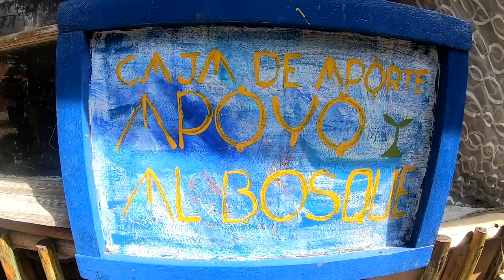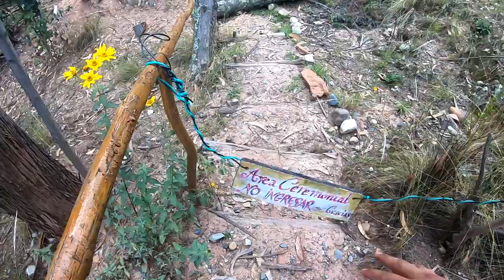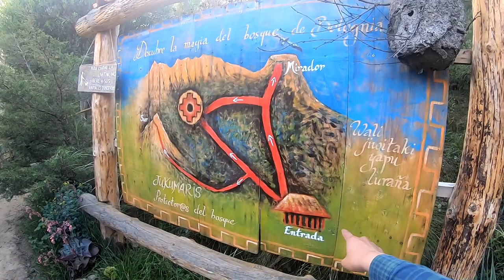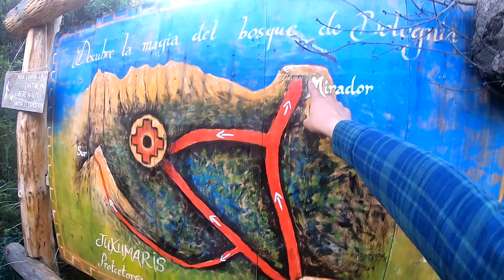¿EL BOSQUE MEJOR ESCONDIDO DE TODO LA PAZ...?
¿conocías el bosque de Bolognia? se encuentra entre los valles adentro de Bolognia, zona sur de La Paz. dentro de el encontramos muchos espacios y areas verdes que lastimosamente no pude enseñarles en su totalidad, sin embargo, trate de mostrar el mayor campo posible dentro del bosque, sin duda es un lugar precioso para visitarlo y hacerle unas fotos espectaculares, te animo a que lo intentes así como yo y luego me cuentes tu experiencia en los comentarios, no olvides que si te gusto mi video puedes regalarme un like o suscribirte al canal y contribuir a que el canal crezca (NOTA) Toma muy en cuenta las recomendaciones y advertencias que mencione en el video, te lo digo como amigo. cuídese mucho y salúdeme a la abuela. chau :)

Y ya por ultimo espero que disfrutes el video así como yo al realizarlo y editarlo.